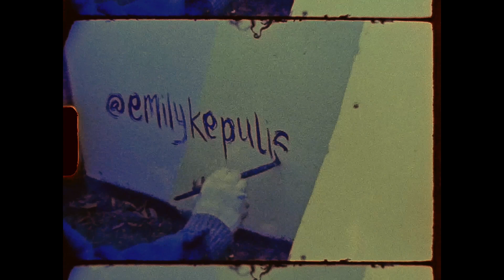Mural painted by Emily Kepulis @ The Courts PDX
Super 8 video, shot in Portland, of a mural painting process by Emily Kepulis @ The Courts PDX. Used a Minolta XL-400, with Kodak 50d, and 200t. Film was processed by Michael Romero.